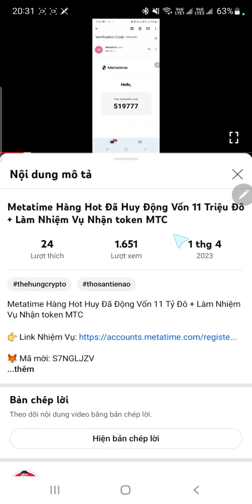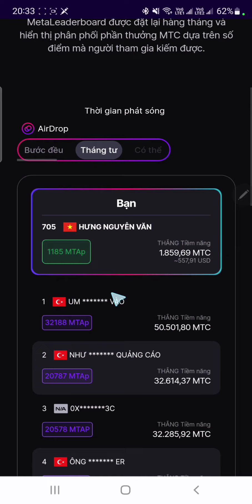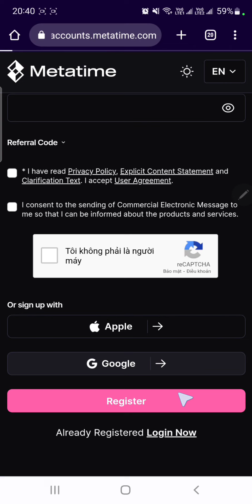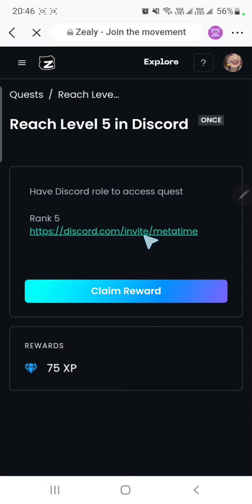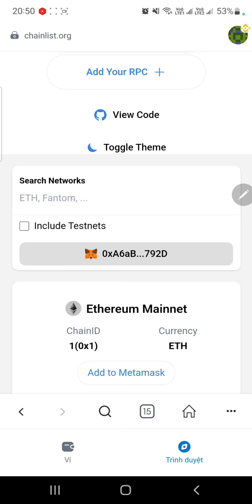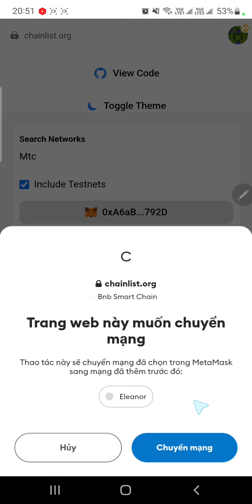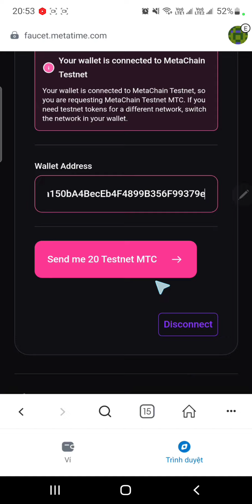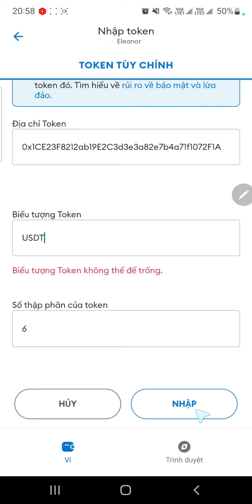Kèo Gọi Vốn 11 Triệu Đô Hướng Dẫn Làm Nhiệm Vụ 2 Và Testnet Nhận Token MTC Từ Dự Án Metatime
🦊 Contract USDT; 0x1CE23F8212ab19E2C3d3e3a82e7b4a71f1072F1A

🛑TỔNG HỢP KÈO KHAI THÁC TIỀM NĂNG 2023